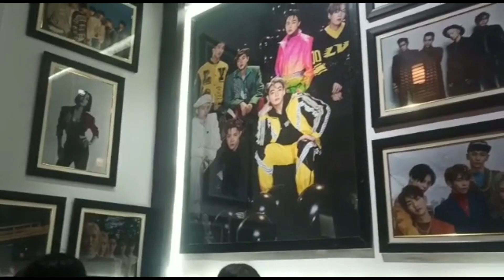Night out with junior girls😆😆😆